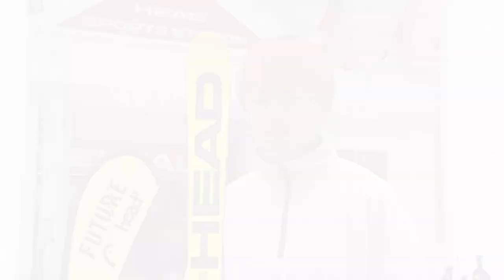Demo Team インタビュー2022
【DEMO Team Movie】
全日本スキー技術選本選前にヘッドデモチームの選手による意気込みと新しいデモチームのマテリアルについて語っていただきました。
今回インタビューに参加していただいたのは、山田卓也選手、兼子稔選手、川端佑沙選手、長沼将馬選手、鈴木洋律選手、勝浦由衣選手、奥村駿選手、野々山颯絵選手、辻村友寿選手、撫養いづみ選手です。
スキーのフィーリングなどこれから試乗会でお試しいただく際に参考になれば幸いです。